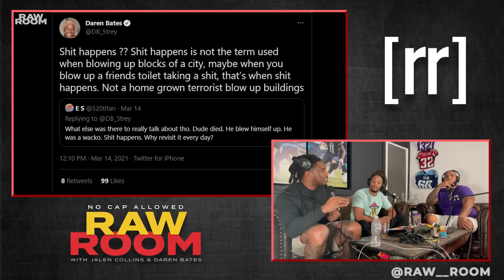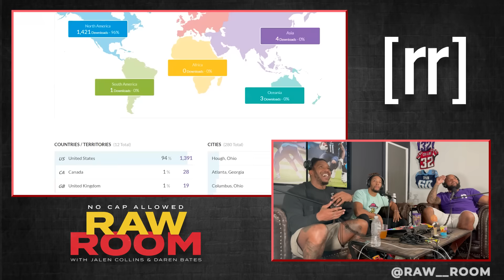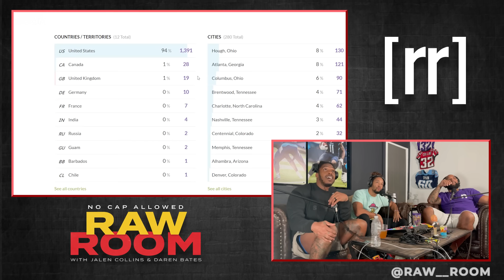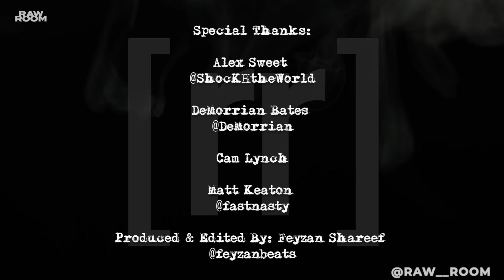Raw Room - NYC Diesel (ft DaQuan Jones)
Tennessee Titans defensive lineman DaQuan Jones joins the Raw Room to talk playing high school football in New York, NFL free agency, a contender for top spot for the best First Time Drunk Story, another brutal Pay/Tag/Cut, and much more!

Follow @Raw__Room on Twitter/IG to be eligible to win NFL game tickets, Raw Room merch, and more!

Big Shout Out:
Alex Sweet: @ShoKHtheWorld